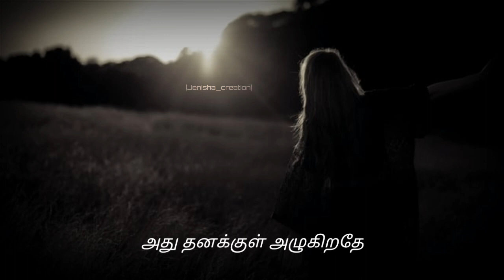Konjam Siri | Tamil Christian Song Whatsapp Status | Giftson Durai Songs Tamil Status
《Jenisha_creation》